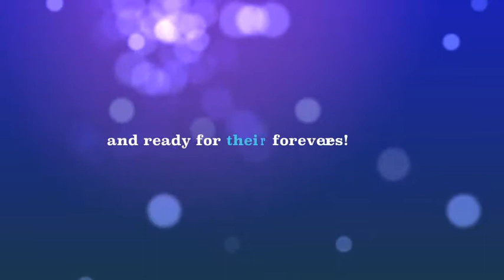August Fabulous Felines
Because these cats are featured felines of August, each cat's adoption fee is only $10.